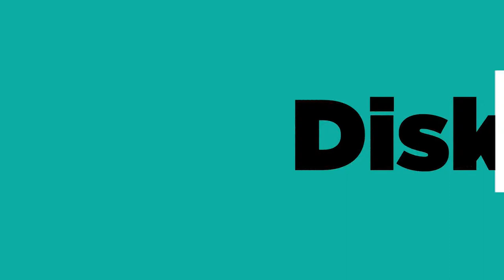EXCLUSIVE PODCAST! BINCANG TERORISME DALAM SOSIOLOGI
Terorisme saat ini tengah menjadi perbincangan hangat di masyarakat dan kerap kali menjadi ancaman bagi persatuan.

Namun bagaimana sebenarnya jika kita melihat aksi Terorisme ini dari sudut pandang keilmuan sosiologi?

Simak podcast kali ini untuk mendapatkan jawabannya! Bersama Agus Mauluddin, M.Si.
Direktur Eksekutif CIC